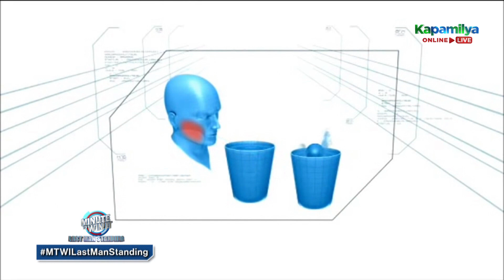Long is surprised by the result of the level 3 game | Minute To Win It - Puddle Jumper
Long Mejia is surprised by the result of the level 3 game.